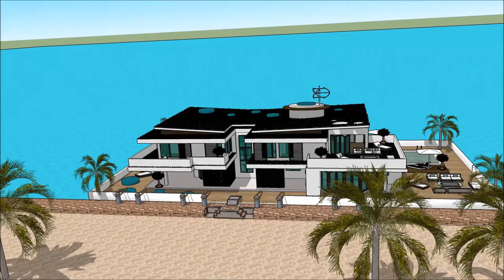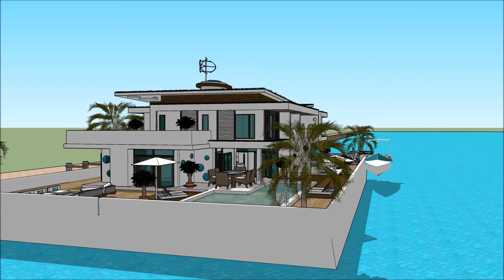flytande hus Stockholm Luxurious Floating house Stockholm Copenhagen Nordic 2018 flytande husStockho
The floating house villa houseboatzania launching an innovative high-end luxury yacht floating house villa mansion home design potentially as a display of exhibition of the flytande hus Stockholm Luxurious Floating house Stockholm Copenhagen Nordic 2018 flytande husStockho.

The collection of the Floating house villa houseboatzania concept of flytande hus Stockholm Luxurious Floating house Stockholm Copenhagen Nordic 2018 flytande husStockho consists of high luxury and architectural art pieces in minimalism combined with living on the waterfront of the harbour.

The floating house villa mansion yacht design has the basis to sustain living with high standards and contemporary structural design - flytande hus Stockholm Luxurious Floating house Stockholm Copenhagen Nordic 2018 flytande husStockho with numerous of prospects for excessive living and celebrating the desire of life worldwide: